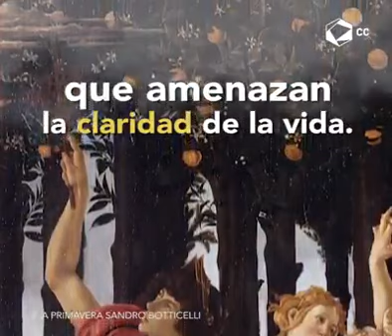La primavera de Botticelli, una gran obra artística